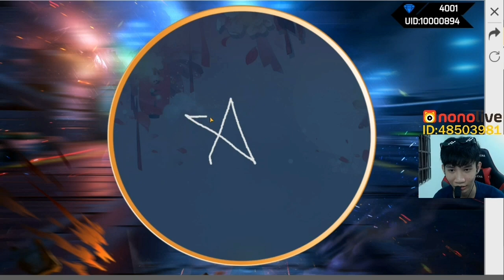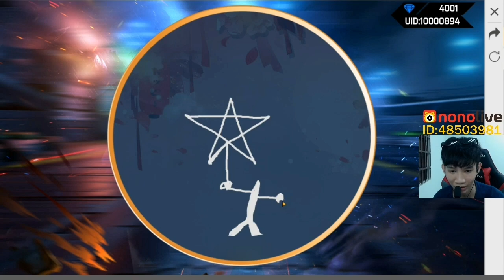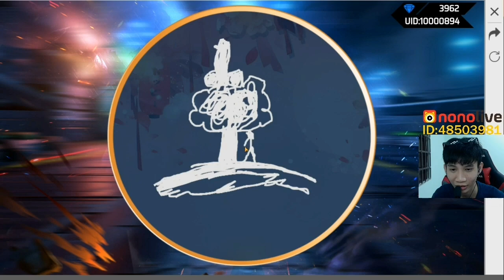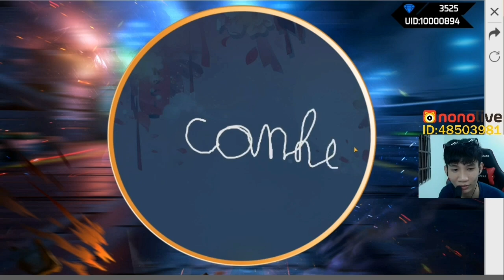Vẽ Cái Lồng Đèn Kiếm Bộ Đồ Băng Cướp Nam - ANH FORD Nhờ Bà Tân Vlog Phù Hộ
Title
ID: NONOLIVE 48503981
Live stream 20-22h
song: